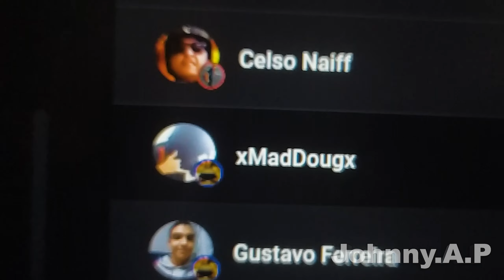Rolamentos Para A979 & A969